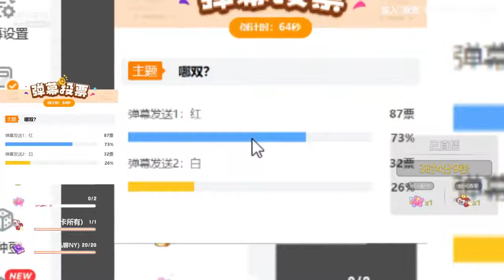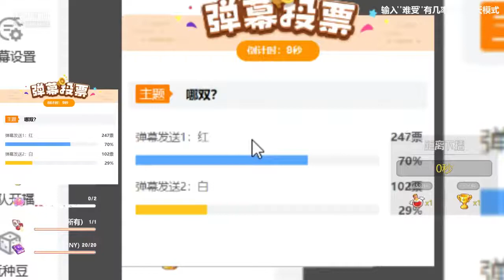ASMR Whispering & Blowing | TongTong 周童潼